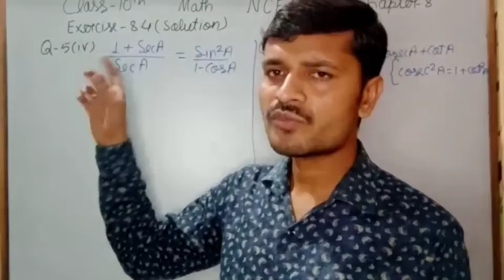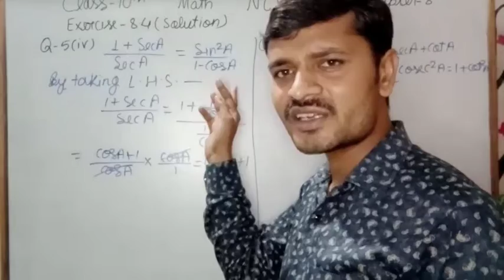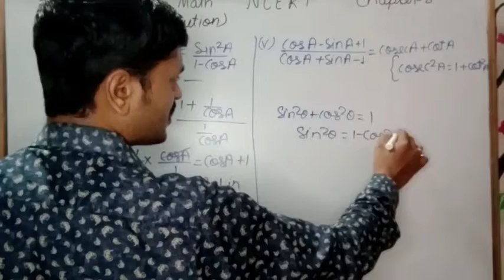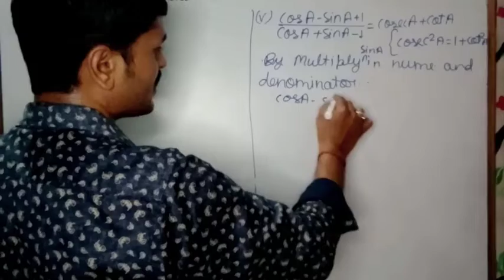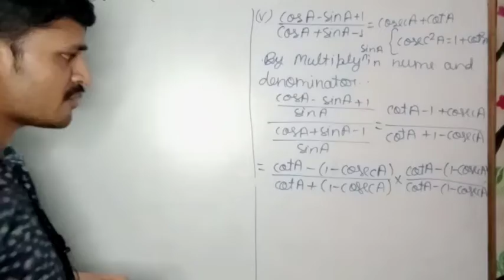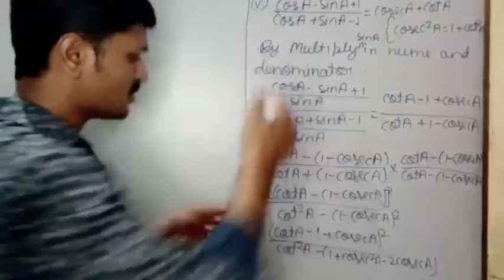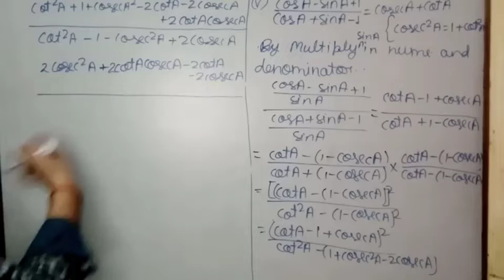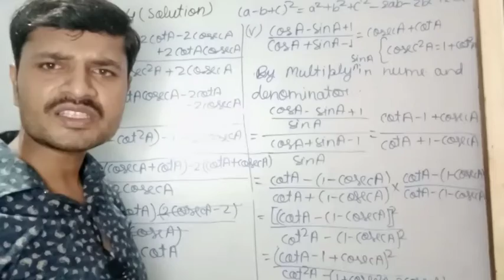class 10 math ncert ex5.4Q-5(iv,v)@mmclassesofficial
class 10 math ncert ex8.4Q-5(iv,v)‎@MM Classes official